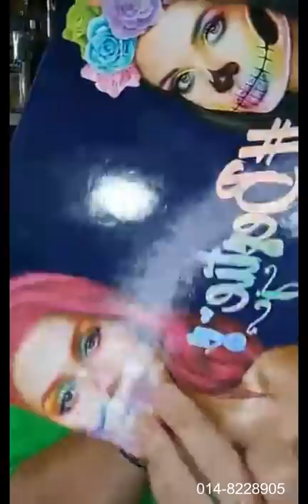MUA Bellaz : Look Green Cut Crease Eyeshadow, Makeup RARE Nih..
Item makeup Bella pakai:
🌻-1 Minute Miracle Eyebrow Pencil
🌻-Riffaa Concealer
🌻-Brush Set by Bellaz
🌻-Lauriene Eyeshadow (Stardust)
🌻-Celak Cayaq Eyeliner by Bellaz
🌻-CPG Mascara
🌻-Yarra Moisturizer Sakura Edition
🌻-Okaya Primer
🌻-Okaya Foundation Liquid
🌻-Sugar Gold Oil
🌻-MUAH Lipsmatte by Bellaz (Honey - Blusher Tanam)
🌻-Okaya Loose Powder
🌻-1 Minute Miracle Mascara Xtreme
🌻-Okaya Setting Spray

Tq semua.. 💝